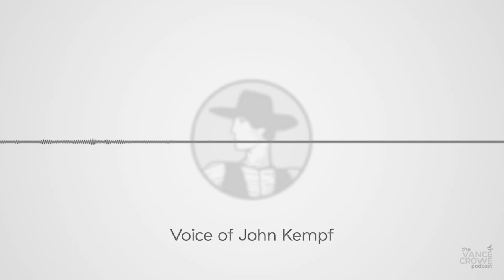Amish Farmer John Kempf Talks to Monsanto Guy about Amish culture, technology, farming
Join Vance Crowe as he sits down with Amish Farmer John Kempf in this captivating episode of the Vance Crowe Podcast. Together, they delve into the world of Bitcoin, discussing its origins, energy consumption, and potential connections to the NSA. They also explore the importance of preserving people's value and time in the face of government manipulation of money supply.

John shares insights on his Amish community, their unique approach to bartering and gifting, and the importance of high-trust communities. The conversation then shifts to the Amish community's response to the COVID-19 pandemic, their dress codes, and their spiritual growth.

The duo also discusses the impact of regenerative agriculture on the food industry, the need for integrity in farming practices, and the potential for large CPG companies to improve farming practices and consumer impact.

Don't miss this engaging episode as Vance and John navigate the fascinating world of Bitcoin, cultural ideas, and values, and the importance of integrity in regenerative agriculture.

A Legacy Interview is a two-hour recorded interview with you and a host that can be watched now and viewed in the future. It is a recording of what you experienced, the lessons you learned and the family values you want passed down. We will interview you or a loved one, capturing the sound of their voice, wisdom and a sense of who they are. These recorded conversations will be private, reserved only for the people that you want to share it with.

00:00 Start

1:03 Bitcoin and cultural ideas between two individuals from different backgrounds.

4:27 Energy use in Bitcoin mining and potential for preservation.

8:02 Money, trust, and high-trust communities.

14:40 Amish Vaccination rates and community responses to COVID-19.

20:50 Amish community's rebellion to COVID-19 pandemic.

24:11 Amish community size, Rumspringa and cultural traditions.

30:24 Amish and plain folk dress codes and spiritual growth.

34:29 Amish culture and religion.

39:52 Amish faith and traditions.

43:19 Coffee and alcohol consumption habits among the Amish community.

50:18 Regenerative agriculture and pesticide use.

56:59 Nutrition's impact on plant health and disease resistance.

1:02:53 Soil microbiome and plant health.

1:09:06 Regenerative agriculture and its potential impact on the food industry.

1:15:22 Entrepreneurship, self-preservation, and community fundraising.